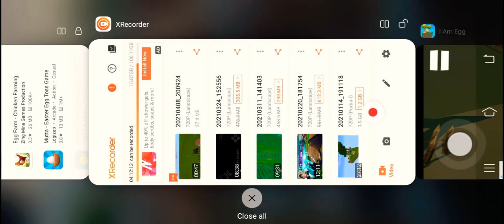egg simulator game 🥰🥰